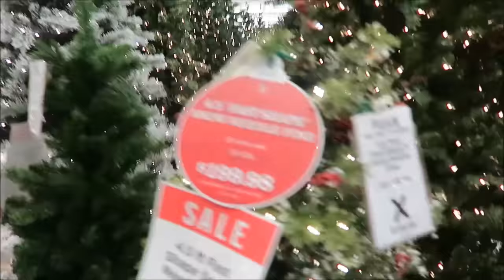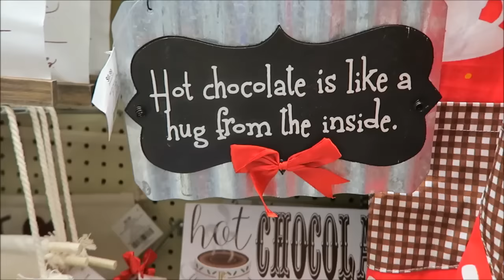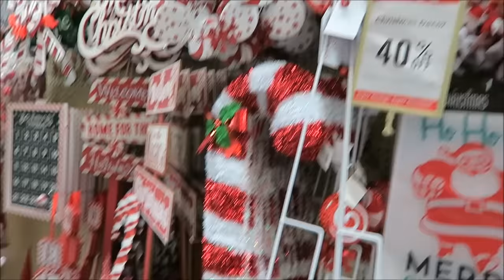Hobby Lobby Christmas Décor 2016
In this video, we are looking at the Christmas items on display at Hobby Lobby.